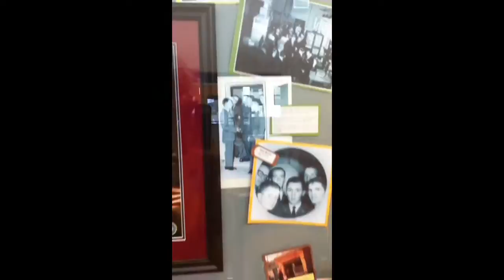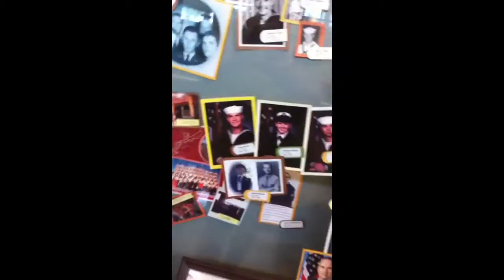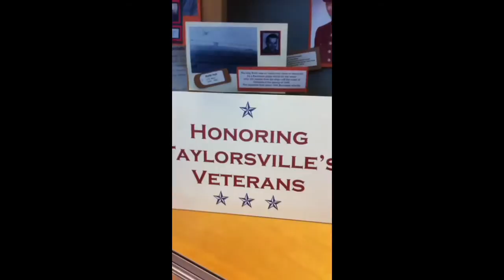More display Honoring "Those Who Have Served"